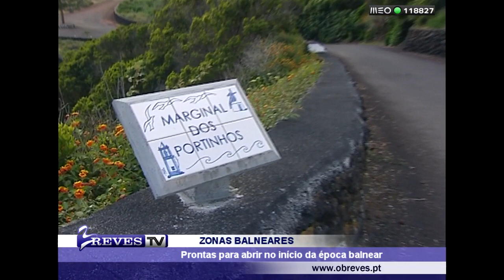Urzelina com nova dinâmica turística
A Urzelina apresenta-se com nova dinâmica, no que respeita às zonas balneares e a locais destinados ao turísmo na freguesia.